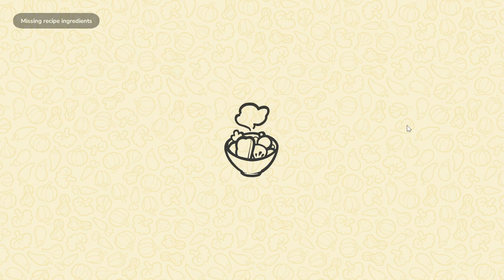We got a Bunch of Sheep! | Let's Play: Everdream Valley | Ep 6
Everdream Valley is a brand-new farming simulation game. In this game, you farm and manage a farm while planting, harvesting, and raising animals across the farm. This game has similarities to Animal Crossing and Stardew Valley. Watch as we show off gameplay, provide a walkthrough in this let's play series

Everdream Valley is a vast farming adventure with a touch of magic. By day, you'll restore your special corner of the valley - raise various crops, care for a slew of animals, and help rebuild your grandparent's farm. At night, magic dreams let you embody various farmland creatures to complete special challenges.